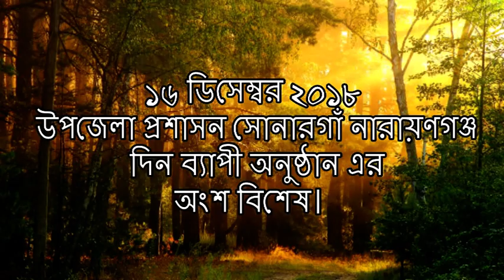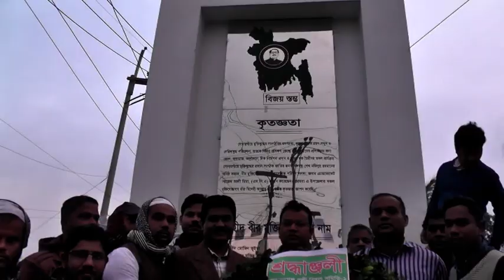বিজয় দিবস, Sonargaon Upazila 16 Dec 2018 Part 1, Vijoy Dibos,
মহান বিজয় দিবস-২০১৮ উদযাপন উপলক্ষে সোনারগাঁ উপজেলা প্রশাসন কর্তৃক নানা আয়োজনের ভিডিও চিত্র।